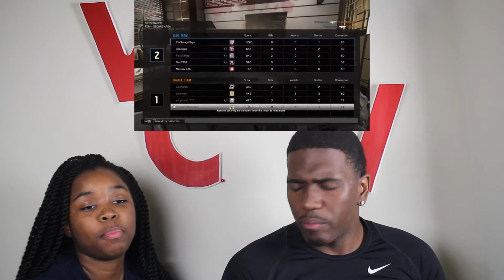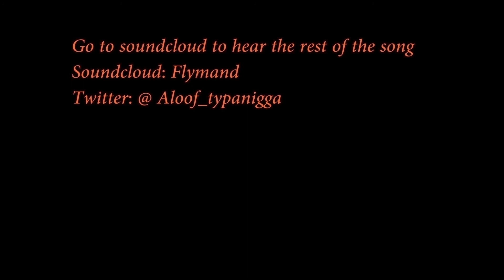Knowing Your Location- VCTV Reaction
SUBBIEFAM stay strong